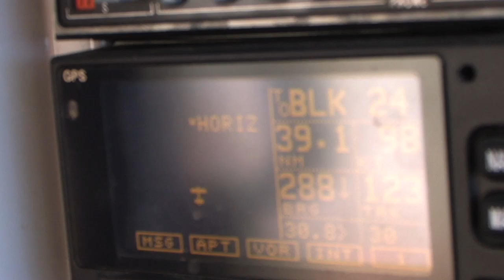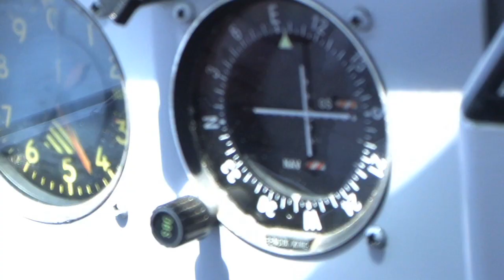BP Oil Disaster - Day 48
Fly over the spill site and see the oiled waters and wetlands with EDF Executive Director David Yarnold and Senior Director of Mississippi River Paul Harrison.